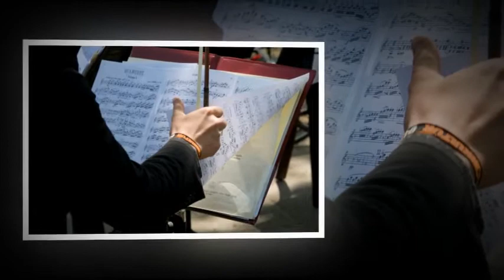Girovagando tra le valli.... del Reno e della Mosella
Immagini di viaggio in Germania, Maggio 2010